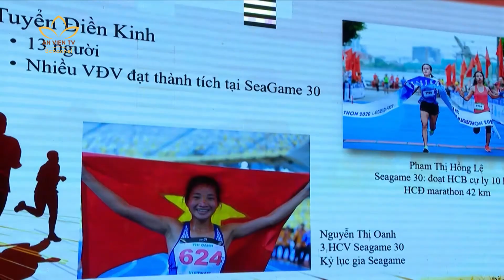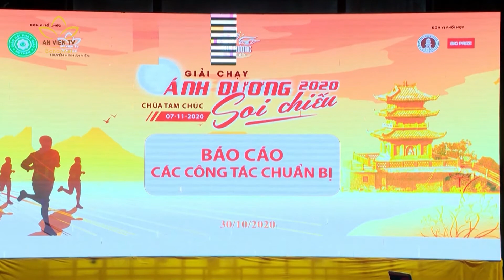SẴN SÀNG CHO GIẢI CHẠY ÁNH DƯƠNG SOI CHIẾU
📌 Vào ngày 7/11 tới đây, một giải chạy với sự tham gia của chư Tăng, Phật tử và người yêu thích thể thao sẽ diễn ra tại chùa Tam Chúc, Hà Nam. Giải chạy có tên Ánh Dương Soi Chiếu đã được GHPG Việt Nam lên ý tưởng từ khá lâu nhằm khuyến khích phong trào rèn luyện thể dục thể thao, nâng cao sức khoẻ của các Tăng, Ni, Phật tử và người dân cả nước.